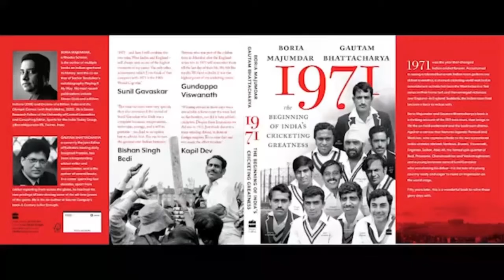Sunil Gavaskar opens up on his retirement at the launch of the book 1971 | Boria Majumdar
1971 saw the birth of the little master in the history of Indian cricket. To know all about his conquest and the Indian Twin series victory click on the link below and order you’re book now - 1971: The Beginning of India's Cricketing Greatness

When Boria Majumdar’s co-author Gautam Bhattacharya asks Sunil Gavaskar why did he retire..the little master comes up with a brilliant reply. Watch the video to know more.